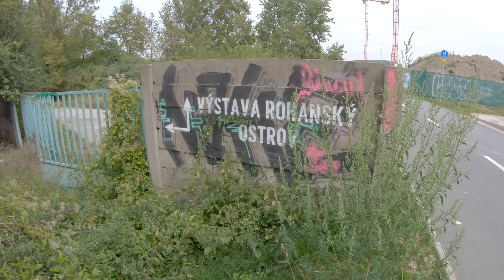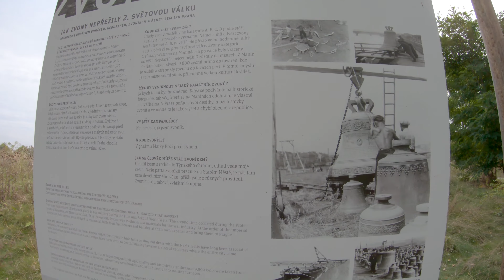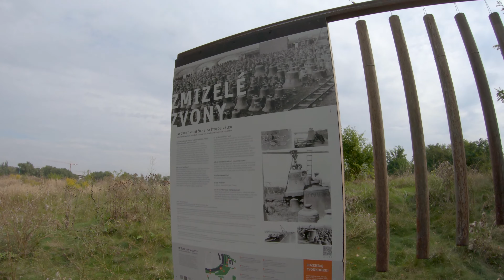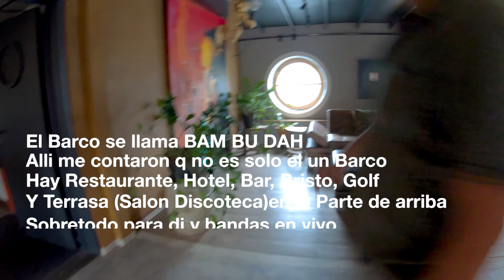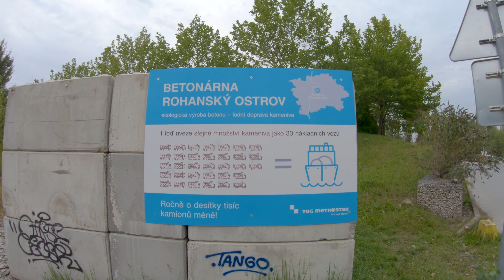Ruinas Cerca de la Ciudad de Praga, R. Checa (Barrio Karlin)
1-El Barrio de Karlín en Praga alberga varias ruinas históricas, la mayoría de las cuales se remontan al siglo XIX. Durante la Primera Guerra Mundial, el barrio fue gravemente dañado por las inundaciones, lo que resultó en la destrucción de gran parte de su patrimonio arquitectónico.
Entre las ruinas más notables se encuentran:
2-La iglesia de San Cirilo y Metodio: Este edificio fue construido a finales del siglo XIX y es uno de los pocos ejemplos de arquitectura neobizantina en Praga. Durante la Segunda Guerra Mundial, la iglesia fue utilizada como escondite por los paracaidistas checoslovacos que asesinaron a Reinhard Heydrich, uno de los principales líderes nazis. Hoy en día, la iglesia es un monumento conmemorativo de la resistencia checa contra la ocupación nazi.
3-La fábrica de Karlín: Este complejo industrial fue construido en el siglo XIX y fue uno de los más importantes de Praga. Durante las inundaciones de 2002, gran parte de la fábrica fue destruida y ahora solo quedan las ruinas.
4-La Casa de los Juegos Olímpicos: Esta villa fue construida para albergar a los atletas que participaron en los Juegos Olímpicos de Verano de 1936 en Berlín. Durante la Segunda Guerra Mundial, la villa fue utilizada por los nazis como una oficina y como alojamiento para los soldados. Hoy en día, solo quedan las ruinas de la villa.
En resumen, las ruinas en el Barrio de Karlín en Praga son un testimonio de la historia de la ciudad y su patrimonio arquitectónico. Entre ellas se destacan la iglesia de San Cirilo y Metodio, la fábrica de Karlín y la Casa de los Juegos Olímpicos.